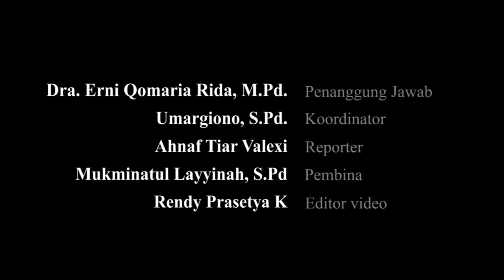Semarak Sambut Ramadhan 1444 H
Semarak Sambut Ramadhan 1444 H oleh seluruh Civitas Akademika MTsN 1 Kota Malang dengan ragam acara, antara lain Pantun, Nasyid dan Yel-yel.